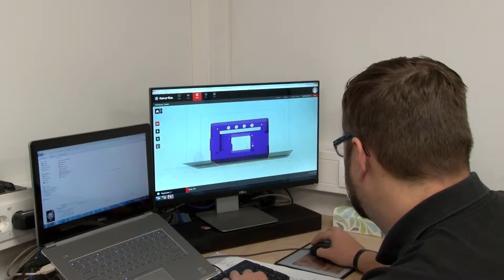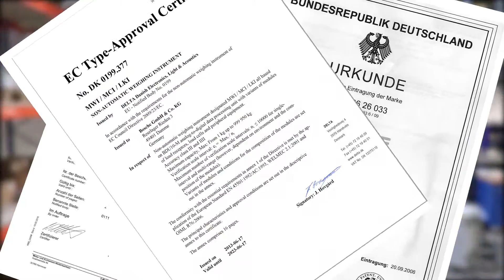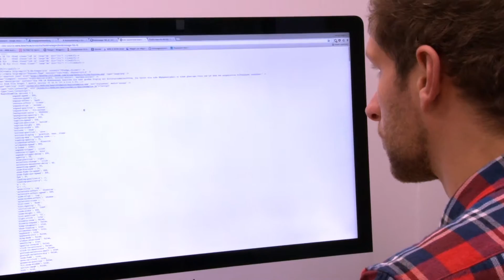BOSCHE - your Partner for professional weighing systems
Since 2001, the company BOSCHE offers a complete range of scales and weighing solutions for weight determination in the industrial, medical and agricultural area.

Especially in the field of special solutions for your production, logistics and commission procedures, BOSCHE Weighing is the right place. Based on your needs, we create complete concepts and weighing solutions for you - with the entire know-how of the last 10 years.

BOSCHE is particularly well-known in weighing for our Counting Scales. These are important components of electronically controlled processes in large industrial enterprises and significantly contribute to the rationalization of operations. You can determine unknown quantities, control known amounts, portion and commission.